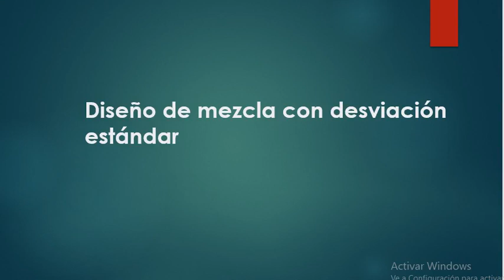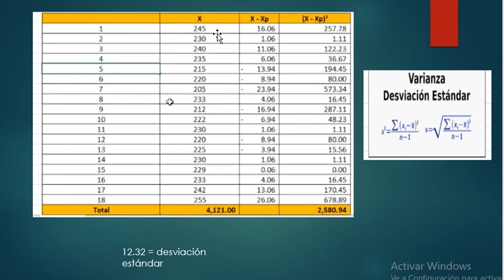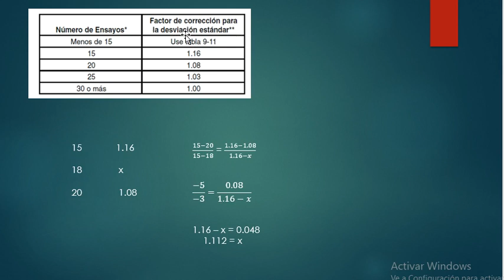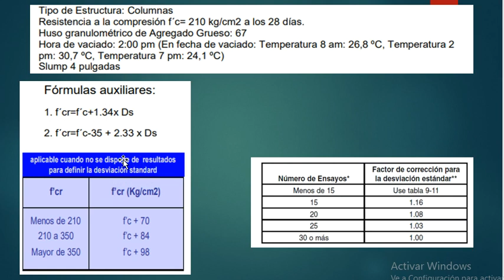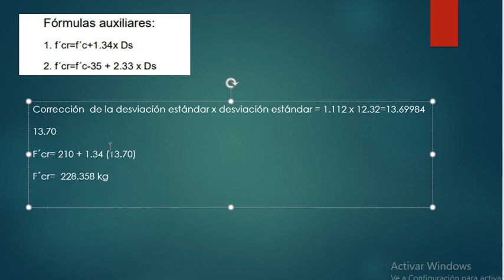diseño de mezcla con desviacion estandar pc1 tecnologia de concreto 2020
Aqui enviare un video para usar calculadora para hallar  la desviacion estandar para luego corregirla, los pasos que siguen es lo mismo que mi anterior video.